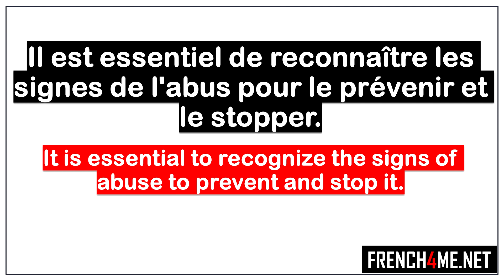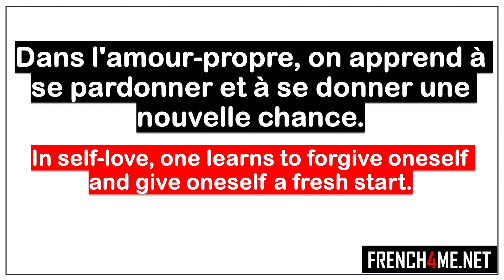Learn French I Mes 10 pensées du jour # 013